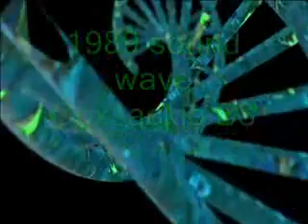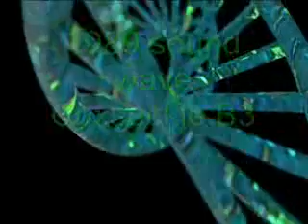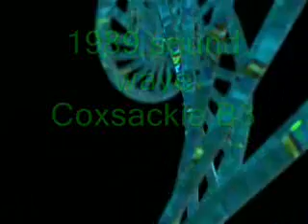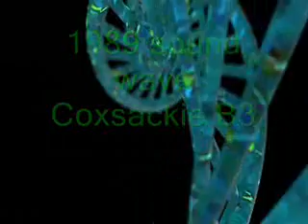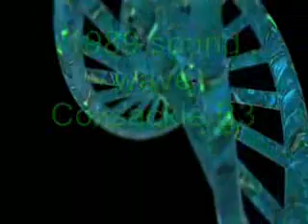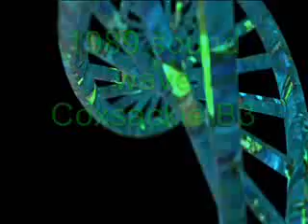Rife Frequency | Coxsackie B3 | Binaural Beats | 1989 sound wave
Coxsackievirus B3. CVB3 manifested increased sensitivity to the random introduction of a pyrimidine analog to the viral RNA, with the major effect being at the ...